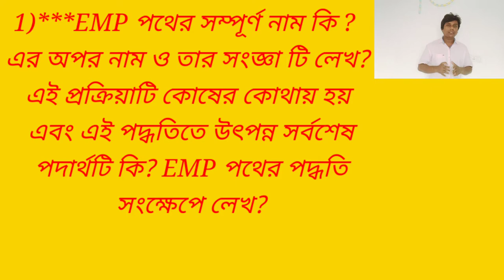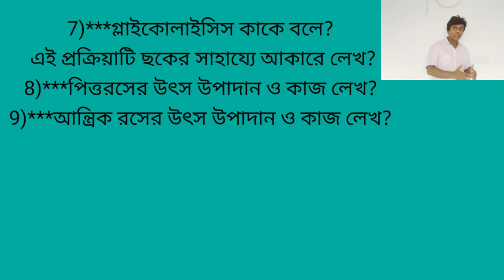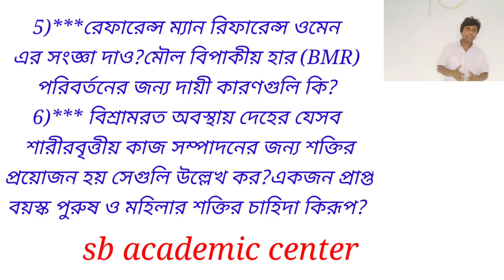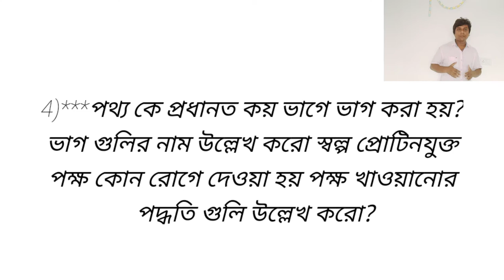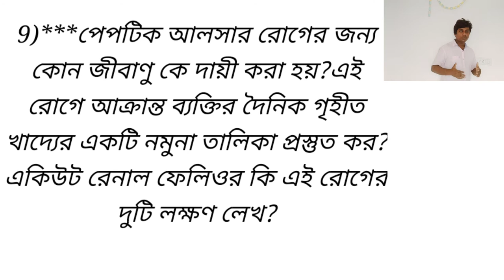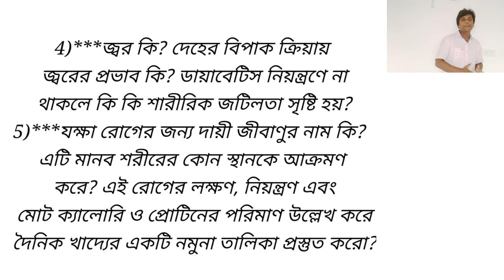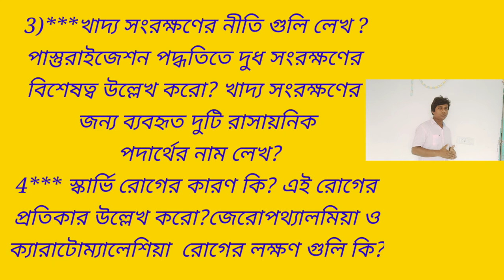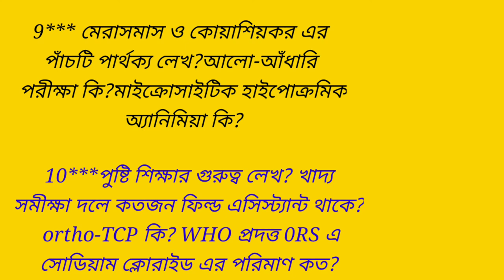hs nutrition suggestion 2022 / class 12 / উচ্চ মাধ্যমিক পুষ্টি বিজ্ঞান / নিউট্রেশন সাজেশন 2022 hs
2022  উচ্চ মাধ্যমিক ইতিহাসের সাজেশন